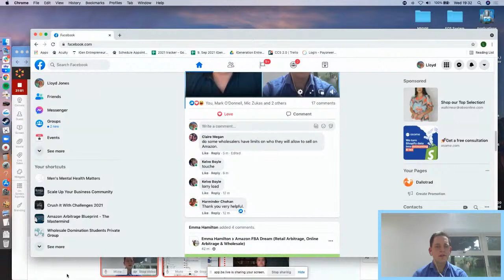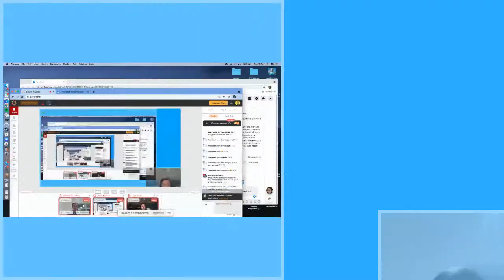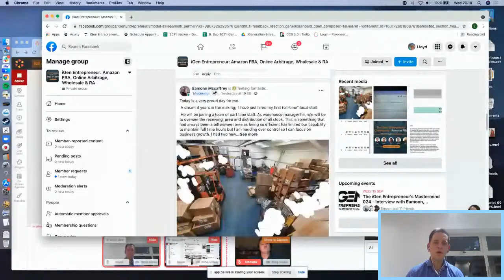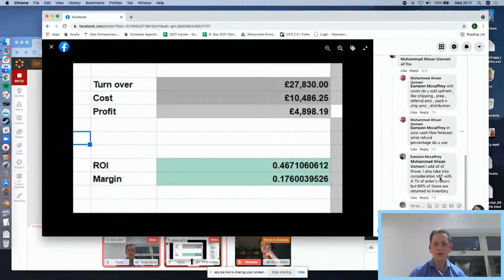The iGen Entrepreneur's Mastermind 024 - Interview with Eamonn, Wholesale Strategy Mastermind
This event will be LIVE & INTERACTIVE here in THIS GROUP at 7pm UK time this week every Wednesday thereafter. See you there!

As part of our Wholesale month, we’re helping Amazon Business Owners develop and evolve their business into a wholesale or hybrid business model.

We have literally been inundated with questions, requests for advice, next steps regarding developing the wholesale side of an Amazon Business so depending on this - we may offer some calls off the back of this live for support.

The Wholesale business model is an “evergreen” concept - what’s that mean? Well, Q4 is coming up and the biggest time of the year for ecommerce, however, do you struggle to find items to sell through out the year, or worse still, struggle to find a supplier?

Well a wholesale or hybrid business model will help with the “dips” in your business and allow you to really grow your business.

Be sure to get involved, either live or on the replay